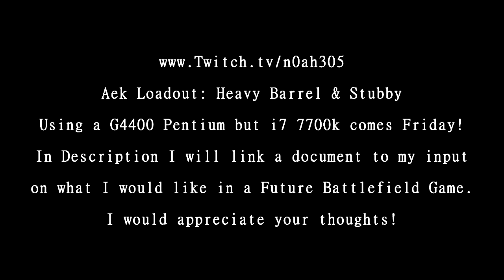Some Stream Highlights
Cool kills or fun moments. Switching between the Zowie ZA11 and g403.

● TeamSpeak: hypebeast.teamspeak.network

►► My gear!

►► Settings

● Resolution: 1600x900 144Hz
● FOV: 90
● Quality: Everything LOW
● Brightness: 100%

►► MOUSE SETTINGS
● DPI: 800
●8% Sensitivity / (90%ADS) / Coeffiecent at 133%
●Hipfire 360 = 11.55 inches / 29.337 cm
●Coyote 360 = 21.4091 inches / 54.379 cm

►► HITMARKERS
● Size: 150%
● Normal: Red: 100%, Blue: 100%, Green: 100%
● Headshot: Red: 100%, Blue: 000%, Green: 000%
● Killshot: Red: 000%, Blue: 000%, Green: 000%

►► Music